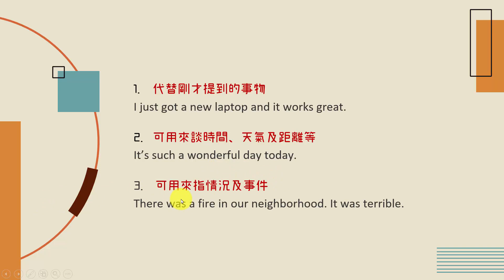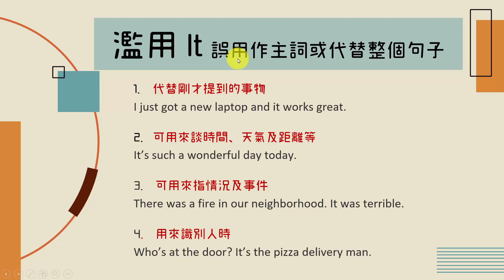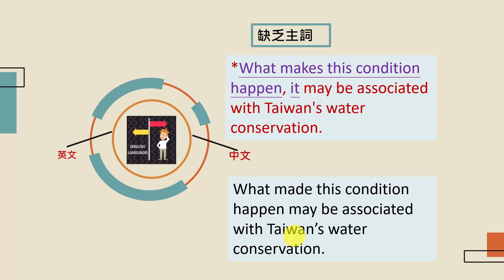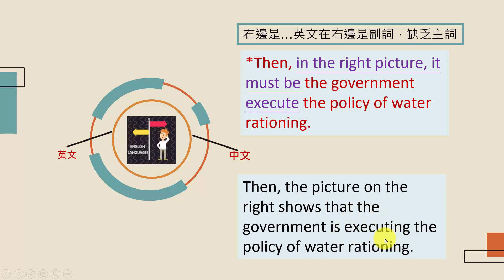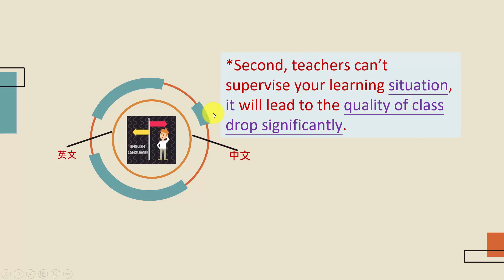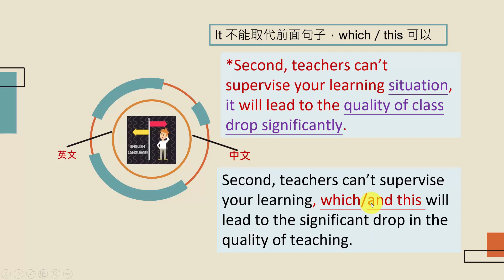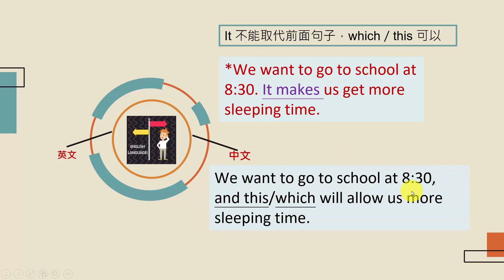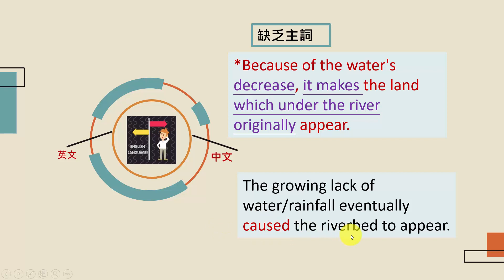誤用it，代名詞it可代替許多東西，但不是任何東西。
學習如何證確使用代名詞it。